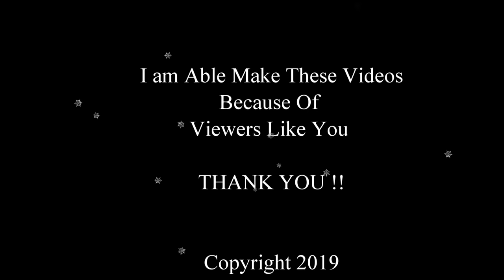Amish 18th Century Lighting, WHY I recommend them, And How to Use them